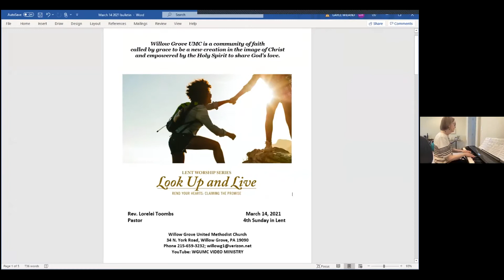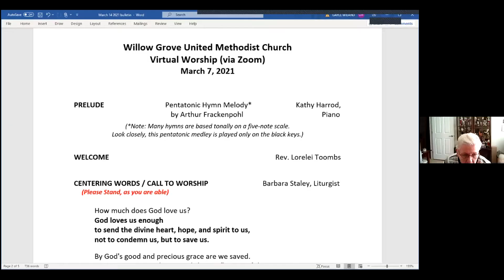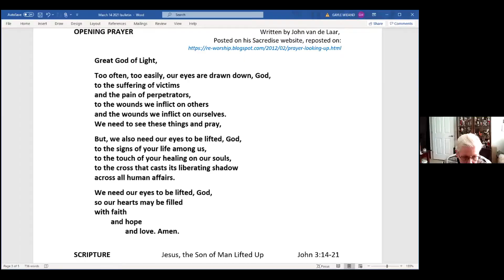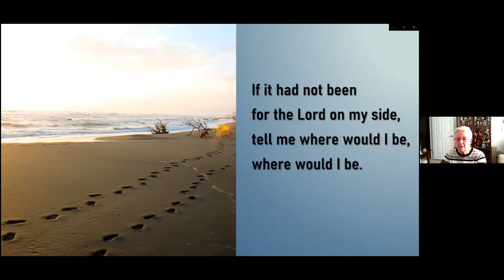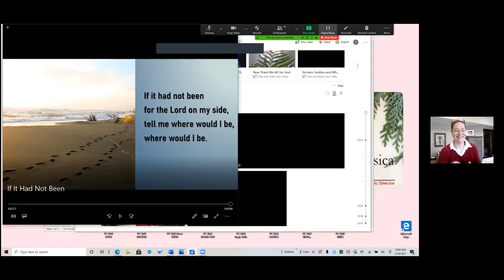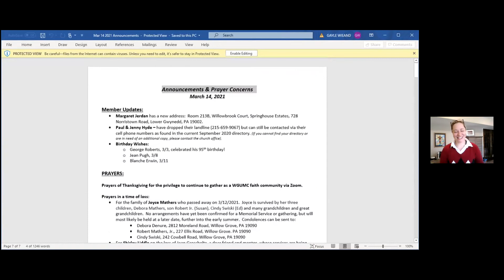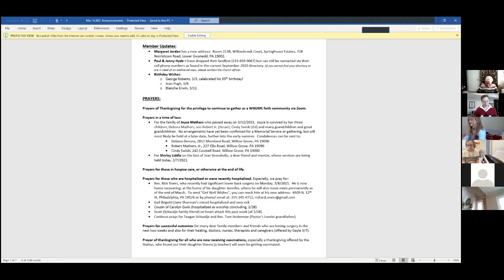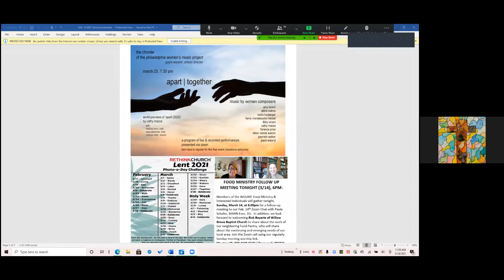WGUMC March 14 2020 Virtual Worship